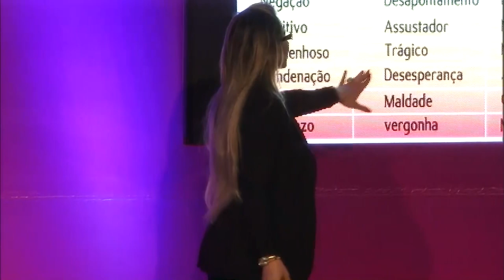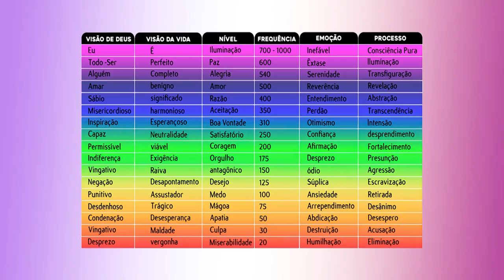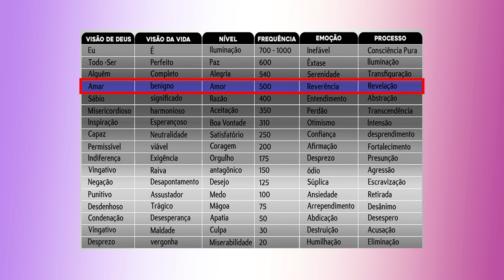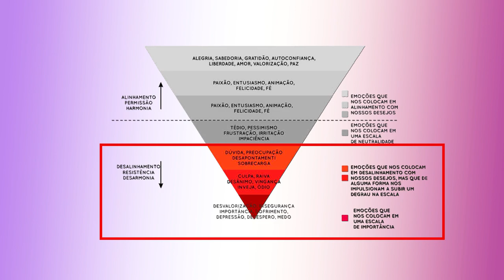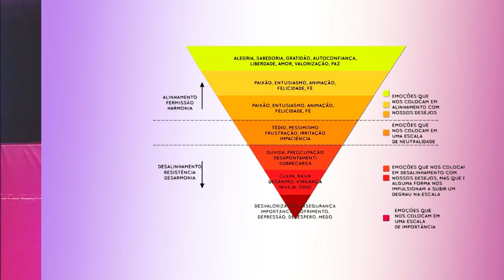POR QUE COM VOCÊ NÃO FUNCIONA? || Elainne Ourives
Quando você vibra mágoa, quando você vibra desesperança, falta, culpa. São frequências baixas, que significam que tudo é muito difícil, você está lá na ação se matando de trabalhar e porque não tem resultados?? Porque o seu sentimento é de tristeza, é de desamparo, que você não vai conseguir, o sentimento mantém nosso corpo denso. Assista vídeo completo e compreenda a escala das emoções.

Queira saber mais... 👇🏻👇🏻👇🏻

TÓPICOS RELACIONADOS
Assinatura energética
Técnica Hertz
Ressonância vibracional
Campo eletromagnético
Espiritualidade
O poder do pensamento
Arquétipo